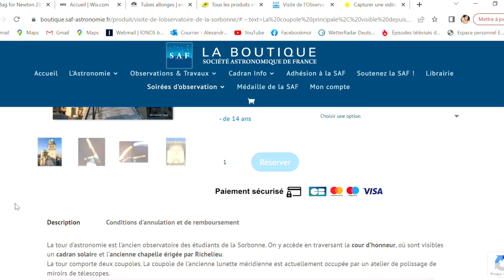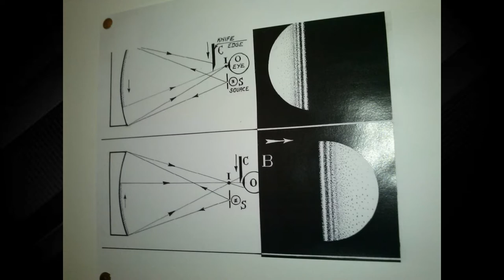Découverte (en photos) de l'atelier de polissage des miroirs de la faculté de la Sorbonne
En 2014, l'association d'astronomie "Les chasseurs d'éclipses", dans laquelle je suis membre depuis 2009, fêtait ses 30 ans et pour cet anniversaire, les membres ont pu profiter d'un voyage à Paris.
J'en ai donc profité pour proposer des activités et parmi nos découvertes, nous avons eu l'immense chance de visiter l'atelier de polissage des miroirs qui se situe dans la tour d'astronomie de la faculté de la Sorbonne.

Notre voyage datant de quelques années, ce n'est pas une vidéo filmée récemment avec une visite privée mais je voulais quand même vous partager cette petite aventure. J'espère qu'elle vous aura plu.

Alexandra.